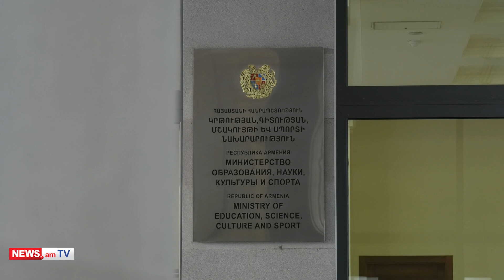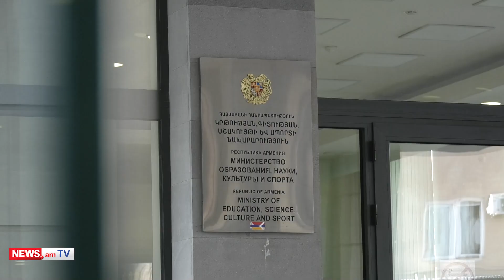ՔՊ-ի թեկնածուն ՊՈԱԿ-ի տնօրեն ընտրվեց փակ դռների հետեւում